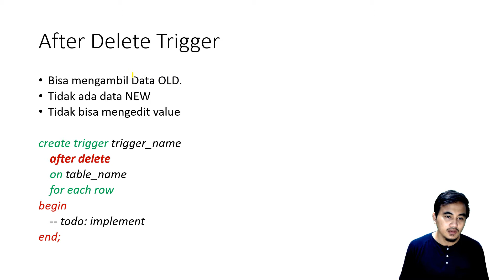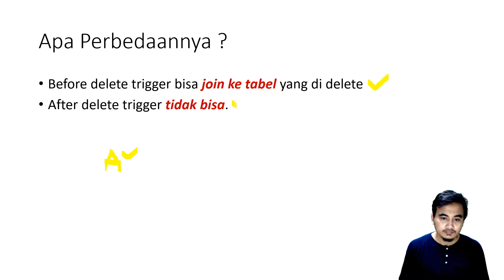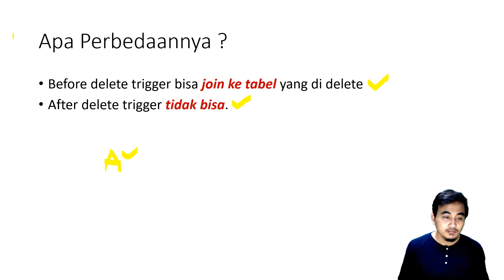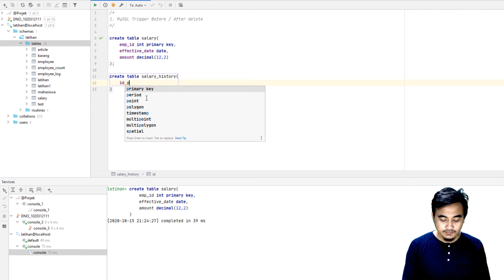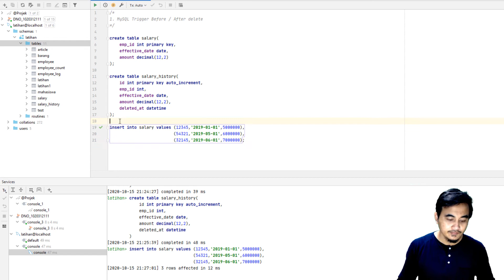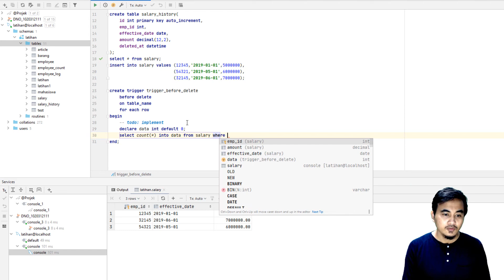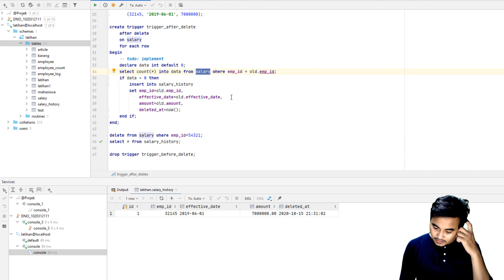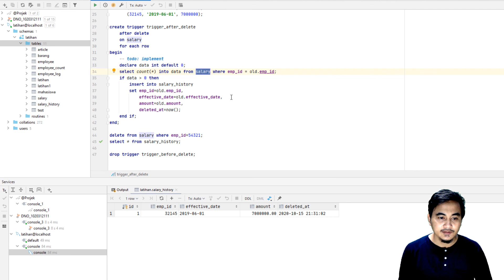MySQL Trigger Tutorial #6 | Trigger Before & After Delete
Hallo Teman2 apabar ketemu lagi nih, kali ini pojok code mah share tutorial lanjutan mengenai MySQL. Tutorial kalai ini berhubungan dengan trigger.

MySQL Trigger Tutorial #6 | Before & After Delete

Selamat menyimak

sebelum teman2 enyimak video ini diharapkan sudah memahami DDL dan DML ini link tutorialnya

mysql trigger after insert,
mysql trigger after delete,
mysql trigger tutorial,
mysql trigger before insert,
mysql triggers tutorial for beginners #1,
mysql trigger example,
mysql trigger api call,
mysql trigger after insert set value,
mysql trigger after insert phpmyadmin,
mysql trigger before update,
mysql trigger backup,
trigger mysql stok barang,
belajar trigger mysql,
trigger before update mysql,
create trigger mysql,
create trigger mysql workbench,
trigger condicional mysql,
criar trigger mysql,
mysql trigger delete,
trigger database mysql,
mysql trigger deutsch,
mysql trigger email on insert,
mysql email notification trigger,
trigger mysql exemplos,
eliminar trigger mysql,
trigger in mysql in hindi,
mysql trigger insert into another table,
mysql trigger insert example,
mysql trigger insert,
mysql trigger kullanımı,
membuat trigger mysql,
trigger pada mysql,
trigger actualizar stock mysql